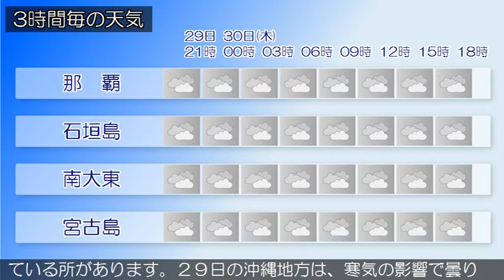2020/01/29 沖縄地方の天気予報 夕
沖縄本島地方の沿岸の海域はうねりを伴い波が高く、３０日夕方からしける見込みです。海上や海岸付近では、うねりを伴う高波に注意してください。また、沖縄本島地方では、３０日夕方から北西の風が強く吹く見込みです。沖縄地方は、大陸の高気圧の張り出しに伴う寒気の影響で曇っており、弱い雨の降っている所があります。２９日の沖縄地方は、寒気の影響で曇り、所により弱い雨が降るでしょう。